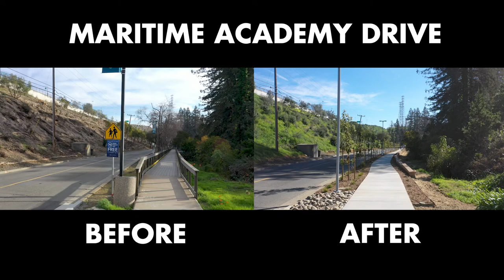Maritime Academy Drive | Before & After | NEW Pathway at CSU Maritime Academy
A “before and after” video of the completed MAD Walkway project from the contractor (Otto Construction). We sincerely appreciate the partnership and your patience on this successful project!

Also, we cordially invite you to the project Ribbon Cutting Ceremony on March 3, 2022, from 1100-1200.